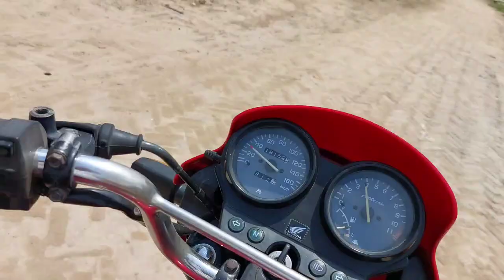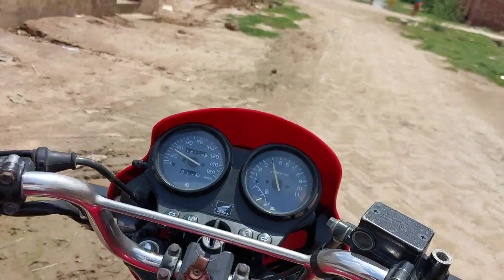lo g aaj fer tractor phas gya | Full punjabi vlog 🤣 | Ghulam Qadir Khan vlogs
lo g ajj fer tractor phas gay full funny jangli punjabi mexx saraiki vlog .vlog#3d .